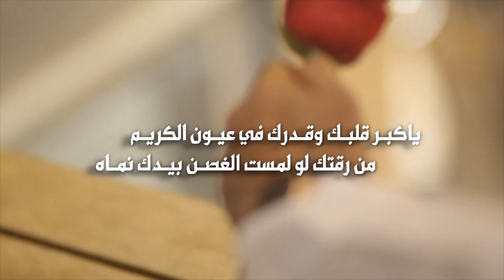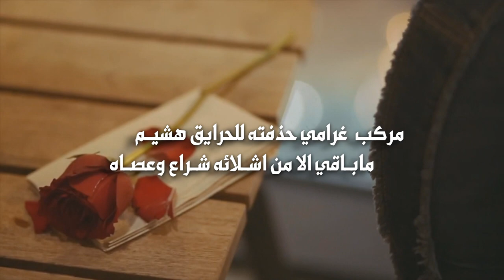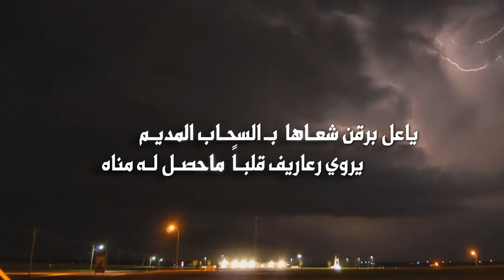مركب غرامي | كلمات فايز مفلح الشراري | أداء عبيد الحربي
Follow us on | تابعنا على
Mp3 link   | رابط Mp3
ياهايمـه فيـك شعــري بالقوافــي مهيـــــم
عليك ميـت حنيــن وفيـــك ميــت ضمـــاه

ياحلو ريحـة عطـورك مع هبــوب النسيــــم
لاهب نــــوده ونسنس لـ الشمــالي هــــواه

ياحبني لـ عنفوانـك كثـــر منــت بـ عظيــــم
لو ســال وادي حنانـــك ذاب صم الصفــــاه

ياكبـر قلبـــك وقـــدرك في عيــون الكريــــم
من رقتك لو لمست الغصــن بيــدك نمـــــاه

ماهــزني لـ القديــــم .. إلاالحنيـــن القديــم
وماضـــاع من ذكريــــاتي ياعساهــن فـــداه

ابيــك  تسمــــع كلامــي لو كلامـــي اليـــم
ان غاب فكر الحلــــول ولابقـــئ لك ســــواه

اصعب من الموت ذلك ! من يديــن اللئيـــم
نوب الموادع  فـ بعض حيـــان سكــة نجـــاه

من كثر ماكنت مغرم فيك جسمـي حطيـــم
نبض  الجفىٰ في وريـد  القلـب ثايـــر دمـــاه

مركب  غرامـــي حذفتــه للحرايــق هشيـــم
مابـــاقي الا من اشــــلائــه شـــراع وعصــــاه

ياعل برقن شعـــاها  بـ السحـــاب المديـــــم
يروي رعاريف قلبــــــاً  ماحصــل لـــه مـــناه